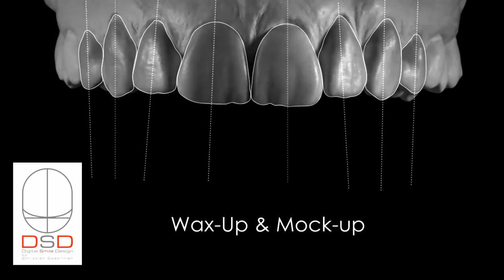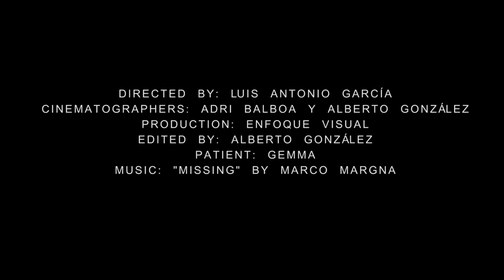Clinica Rivaya Spot